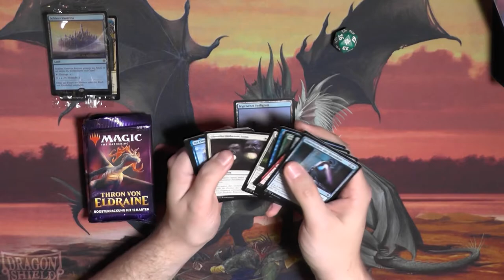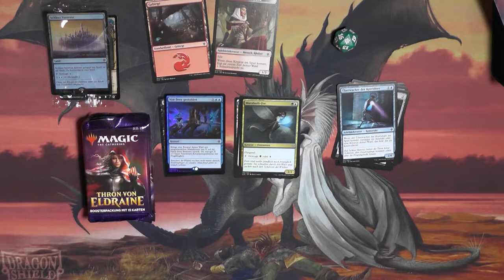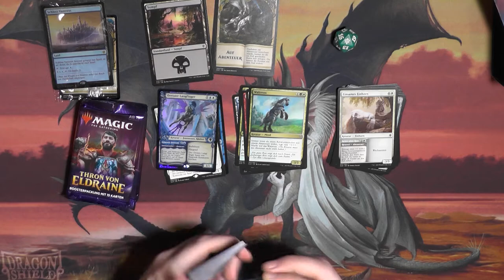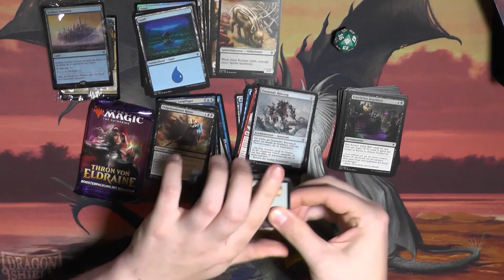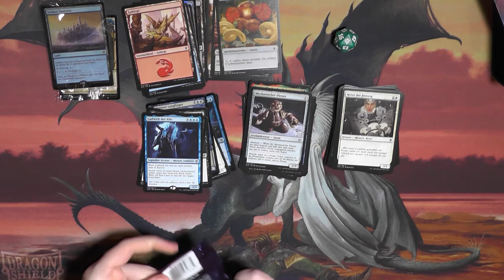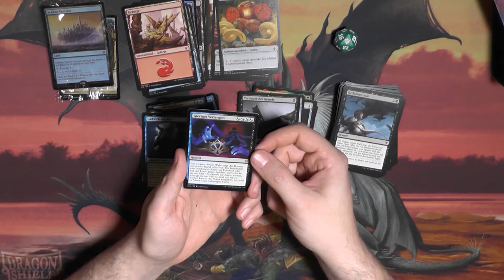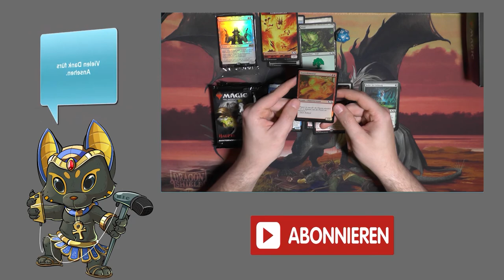Throne of Eldraine PreReleaseKit Opening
Ich hab mal ein weiteres PreReleaseKit gekauft, warum tu ich das? Throne of Eldraine hat uns aber immer gut behandelt. Wird es das diesesmal auch tun?